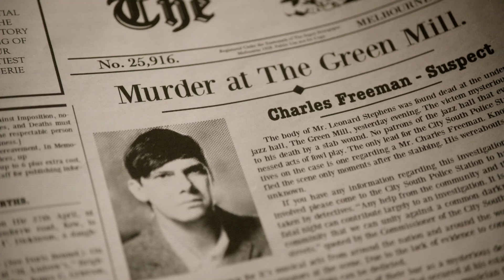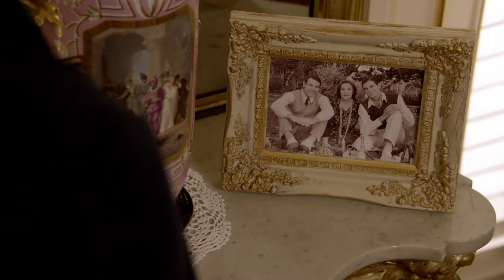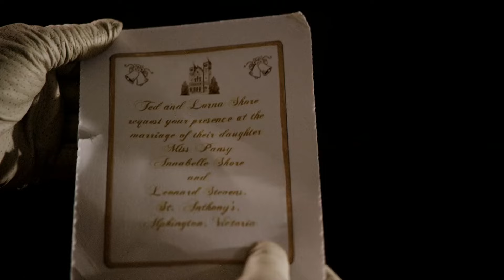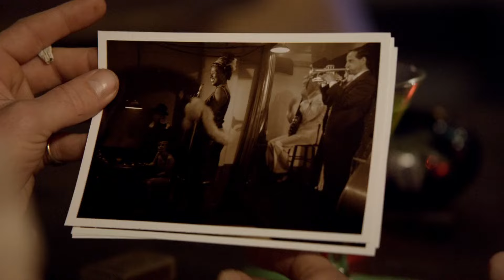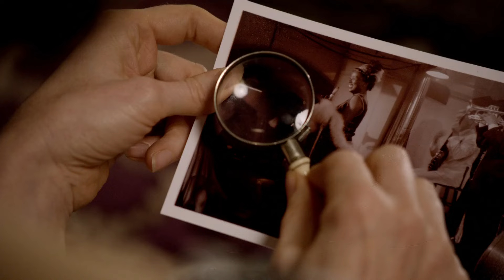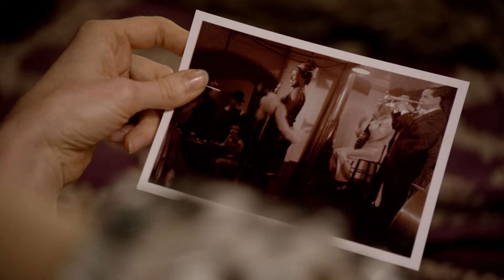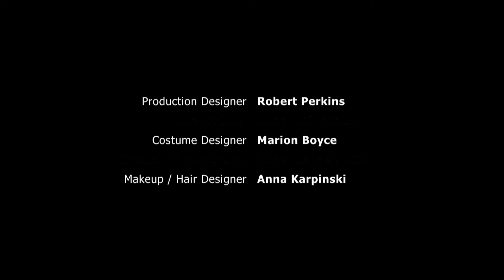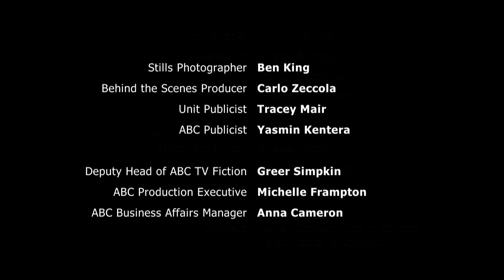Miss Fisher's Murder Mysteries - Season 1 Episode 3 - The Green Mill Murder (Subtitles)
Miss Fisher's Murder Mysteries
Season 1 Episode 3 - The Green Mill Murder (Subtitles)